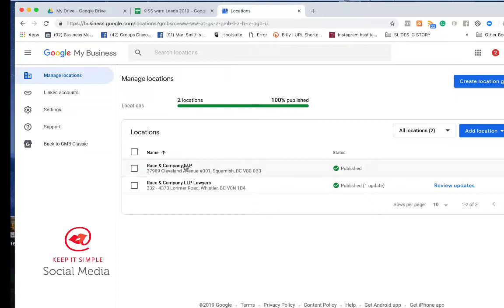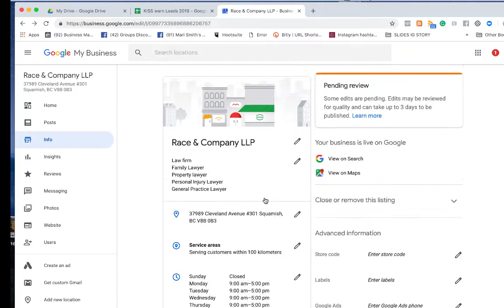How to edit the hours of operations of your business on Google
Info below! Catherine & Heather 💕 Need help with social media?
To Set special hours online on Google:
Sign in to Google My Business.

If you have multiple locations, open the location you'd like to manage.

Click the  Special hours section. (You'll only see this section if you've already provided regular hours.)

Click Confirm hours next to an upcoming holiday. Or click Add new date to choose a different date.

Enter the opening and closing times for that day.

Slide the circle to “Closed” to indicate that the location is closed all day.

If you're open 24 hours, click Opens at and select 24 hours from the dropdown menu that appears.

If you enter closing hours past midnight, make sure to set them properly.

 When you’ve finished entering all of your special hours, click Apply. Your special hours will appear to customers on Google only for the designated days.